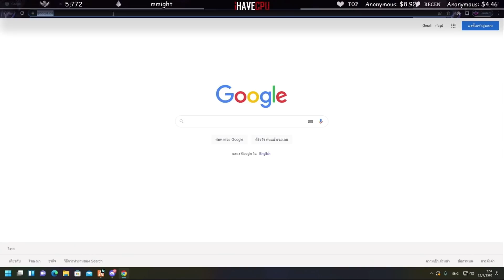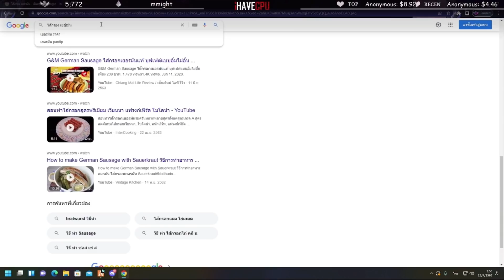ลุงแม็คแกล้งอาตี๋ อาตี๋บอกจะตรวจหมันแต่ลุงแม็ครู้โลกรู้บอกว่าเป็นหมันอย่างฮา | GTA V | FML | EP.2655